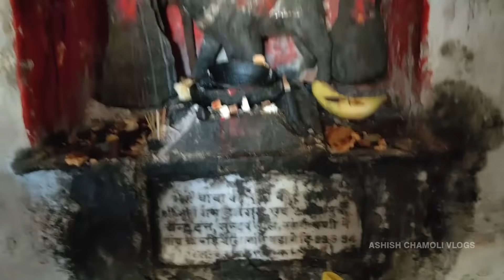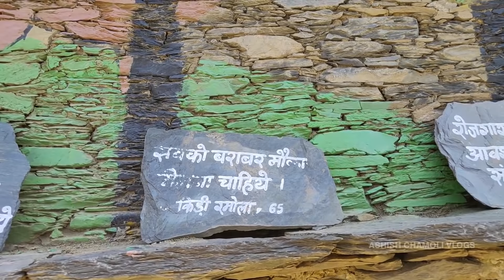Saur village सौड़ गांव - It's not a Ghost Village!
सौड़ गांव - It's not a Ghost Village!
सौड़ गांव उत्तराखंड के टिहरी गढ़वाल में स्थित है। सौड़ गांव को घोस्ट विलेज के नाम से भी लोगो ने बदनाम किया लेकिन ऐसा कुछ भी नहीं है। सौड़ गांव को कुछ लोगो ने बदनाम कर के रखा है जो की शर्मनाक बात है। उत्तराखंड देवभूमि है, देवताओ का स्थान है और उसे इस तरह से बदनाम करना सही  नहीं है।
यहाँ का नाम घोस्ट विलेज इसलिए रखा गया की यहाँ के लोग पलायन कर चुके है और गांव में कम लोग बचे है।
यहाँ की दीवारों में इतनी शानदार कलाकारी की गयी है जो देखने लायक है।
यहाँ की लगभग हर दीवार पर आपको कलाकारी देखने को मिलेगी। मेरे लिए यहाँ  आना एक खुशखबरी की तरह था क्योंकि में काफी समय से यहाँ आना चाह रहा था।

Saur village is located in Tehri Garhwal of Uttarakhand. The village of Saur has also been defamed by the name of Ghost Village, but there is nothing like that. Saur village has been defamed by some people, which is shameful. Uttarakhand is the god of the land, it is the place of Gods and it is not right to defame him in this way.
Here the name of the ghost village was kept so that the people here have migrated and there are few people left in the village.
The walls here have such great artwork that is worth seeing.
You will find artwork on almost every wall here. It was like a good news coming here for me because I wanted to come here for a long time.